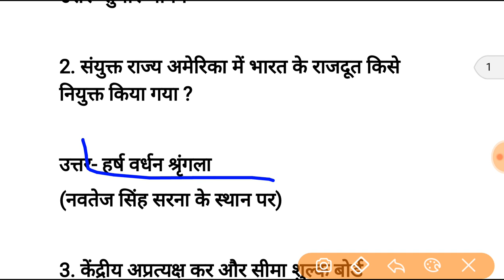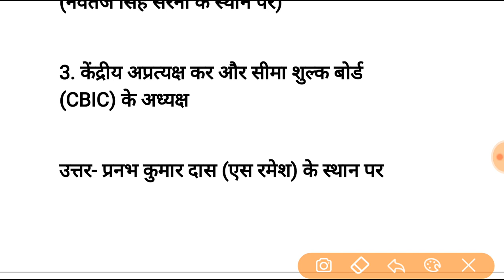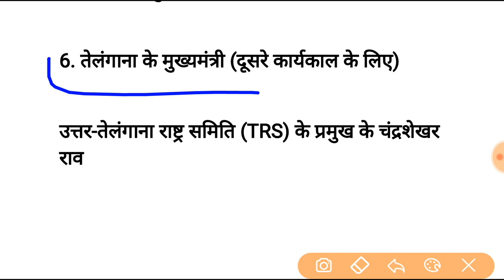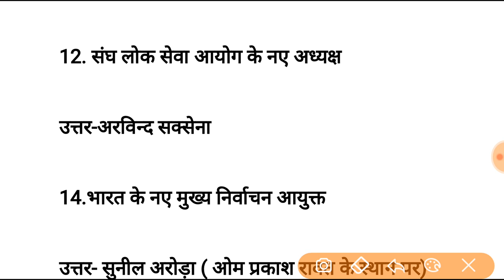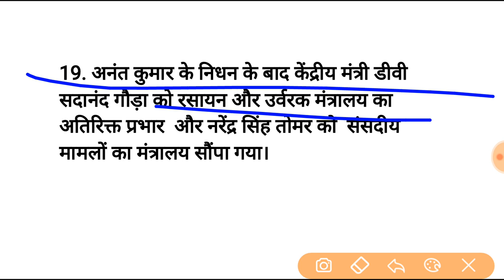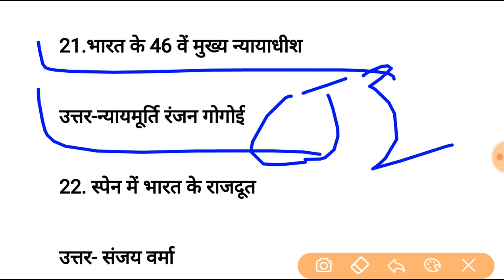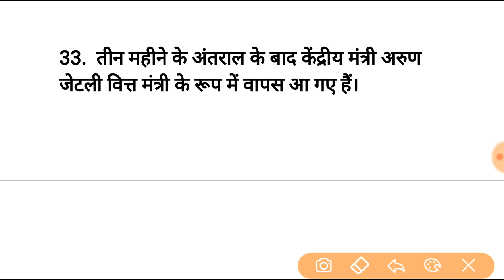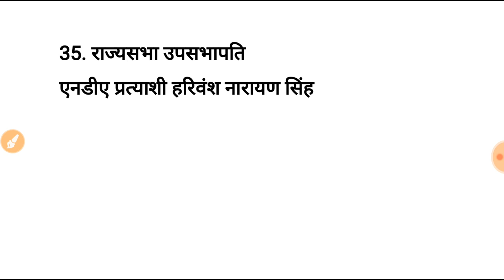रट लो - वर्तमान कौन क्या है ? मार्च 2019 तक - Vartman kaun kya hai - current affairs | NTPC, GROUP D